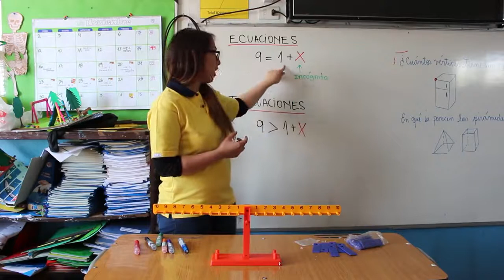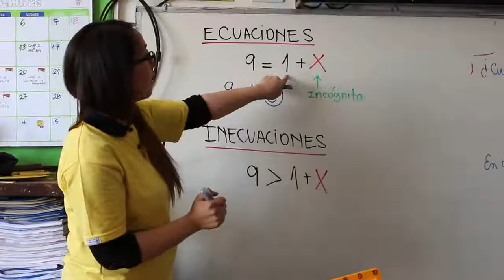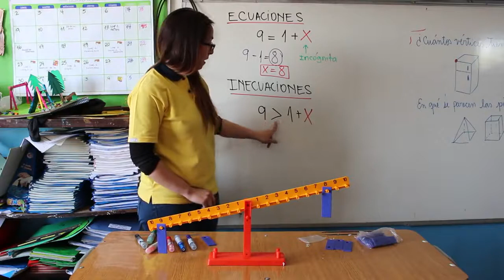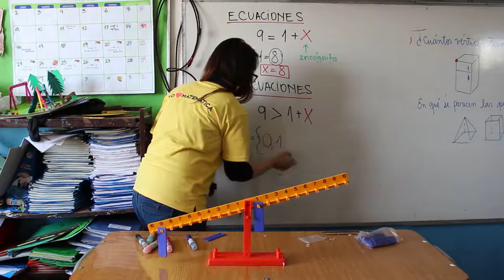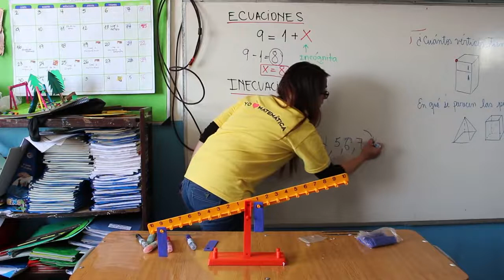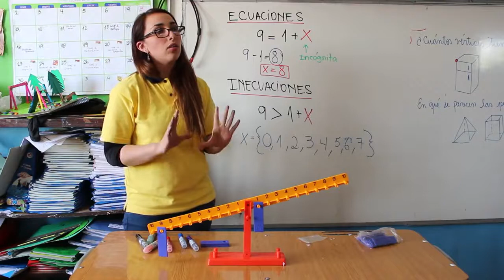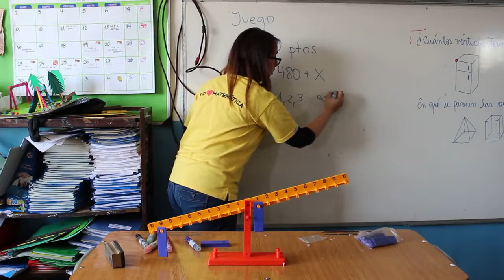Concepto de Ecuaciones e Inecuaciones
Uso de material concreto para ecuaciones e inecuaciones.